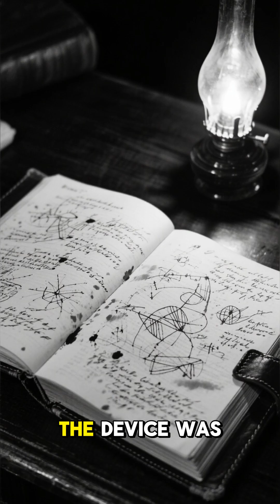“When science meets myth: the strange experiment done in 19th century Europe”